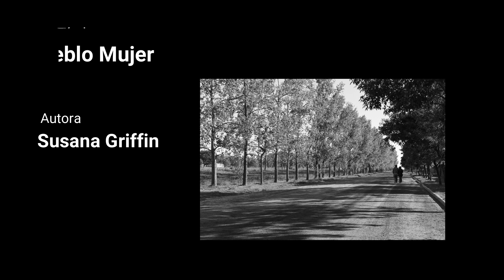María Teresa, Pueblo Mujer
En el 121° aniversario de la fundación de María Teresa,  Santa Fe este es nuestro homenaje al pueblo y a aquella que tanto sintió por el. Infinitamente gracias Su, beso al cielo.

Título: María Teresa, Pueblo Mujer
Autora: Susana Griffin
Locución: Magalí Gimenez
Realización: EMB 2023